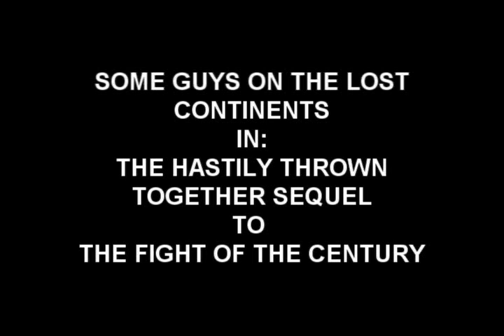TF2 - Fight of the Century: The Sequel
A touching display of how war affects humanity in the deepest ways imaginable. again